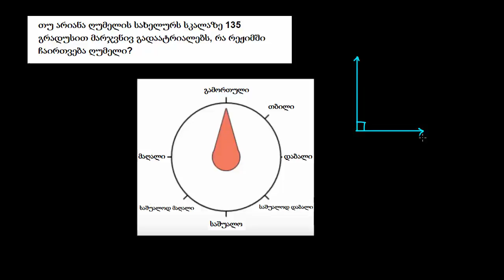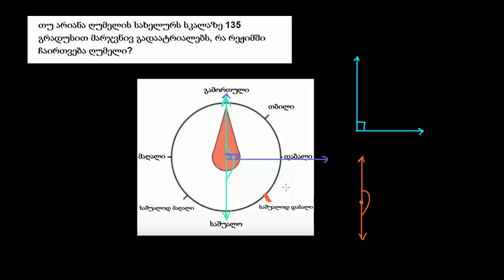ამოცანა წრეში კუთხეების შესახებ